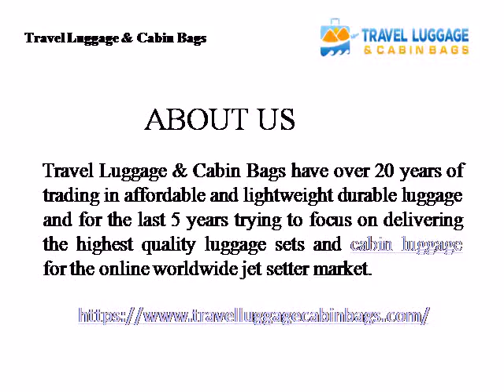Travel Luggage & Cabin Bags - Cabin Luggage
Travel Luggage & Cabin Bags have over 20 years of trading in affordable and lightweight durable hand luggage.